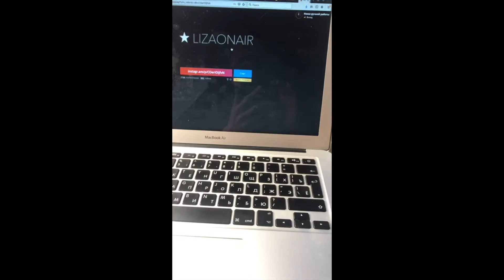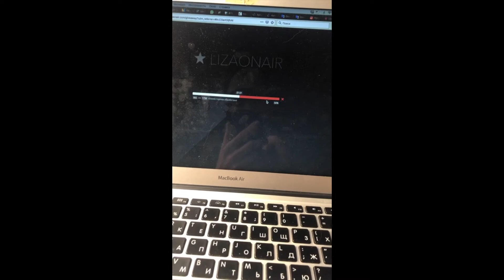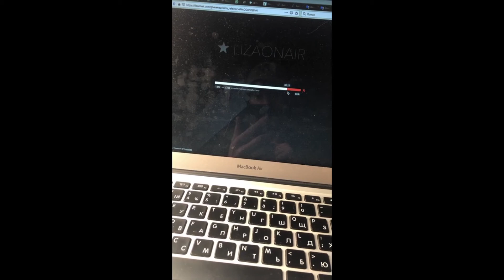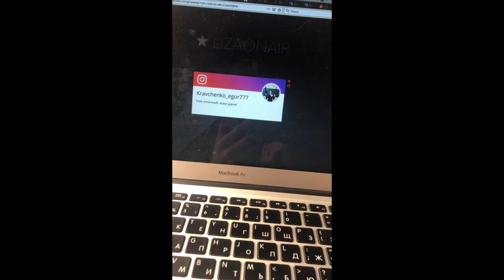Итог розыгрыша ножа, по конкурсу, который прошел у меня в инстаграм аккаунте